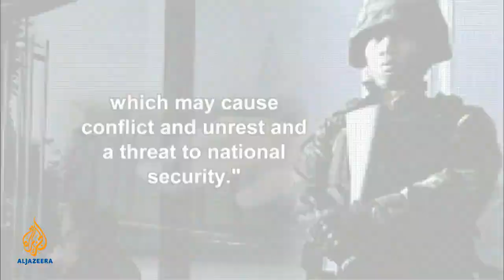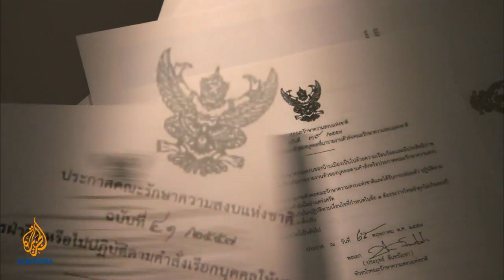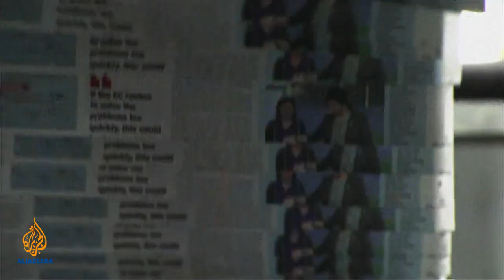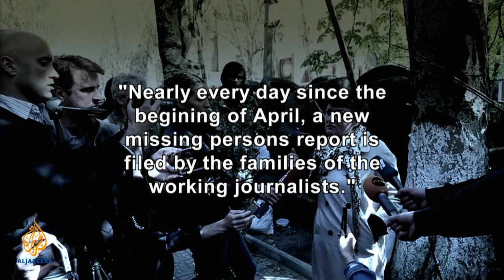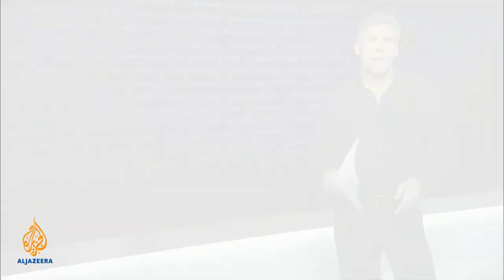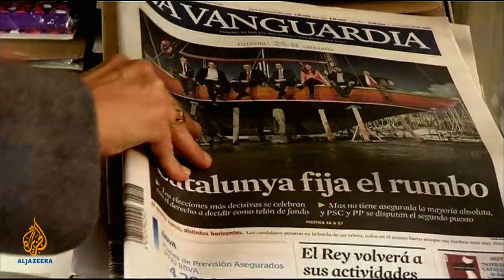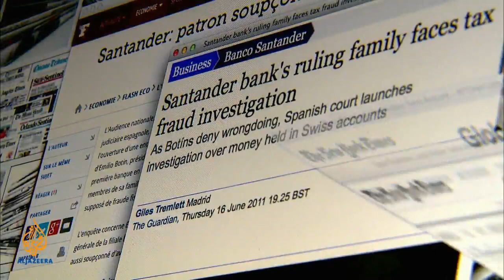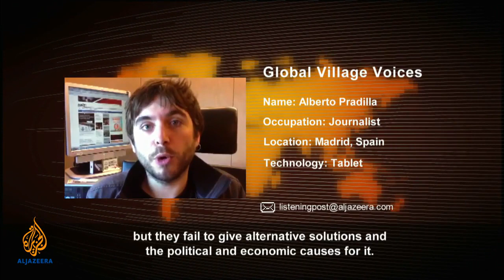Listening Post - Thailand: the military and the media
The Kingdom and its media are placed under military control; plus heads roll at Spain's three top dailies. Our web video of the week is a walk through the streets of Japan – backwards.